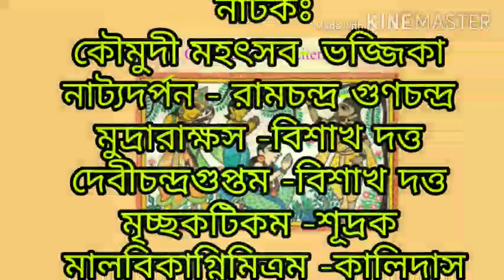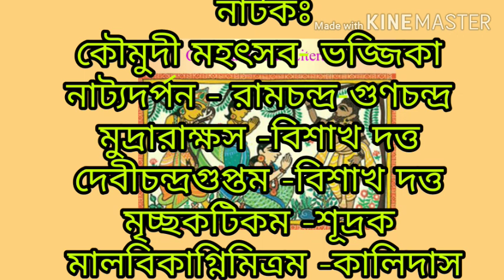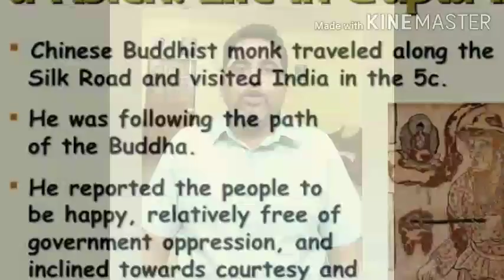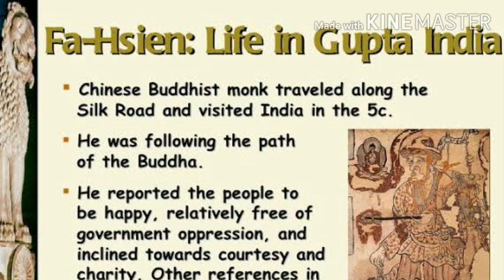গুপ্তযুগের ইতিহাস রচনায় সাহিত্যগত উপাদানের গুরুত্ব:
গুপ্তযুগের ইতিহাস রচনার গুরুত্বপূর্ণ উপাদান হল সাহিত্য । সমকালীন সাহিত্য বিশেষতঃ ধর্মমুলক সাহিত্য যেমন পুরাণ ও স্মৃতিশাস্ত্র এবং ধর্মনিরপেক্ষ সাহিত্য যেমন নাটক , কাব্য ইত্যাদি গুপ্তযুগের ইতিহাস নির্মাণে মূল্যবান ঐতিহাসিক উপাদান রূপে বিবেচিত হয় । এছাড়া চৈনিক পরিব্রাজক ফা-হিয়েন , হিউয়েন সাং প্রমুখের ভ্রমণবৃত্তান্ত থেকেও গুপ্ত যুগের মূল্যবান তথ্য জানা যায় ।